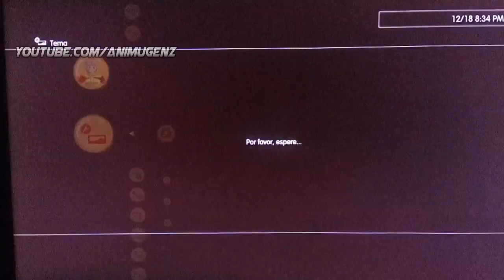『PS3』🐉✪ Dragon Ball Super: Super Hero | Gohan Beast Animated PS3 Theme DOWNLOAD! My Theme #33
[ESP]

REDES
♦PSN_ID: x--RainyDevil--x

DATOS
♦TEMA
-Anime: Dragon Ball Super: Super Hero
-Personaje: Gohan
-Autor: AnimugenZ
-Tipo: Animado
-Resolución: 1280x720

-NOTA: Hoy 18/03/2024 tuve que resubir el tema pero comprimido en winrar debido a un error extraño en mediafire ya que ni siquiera me dejaba resubirlo incluso cambiando el nombre, disculpen las molestias

♦PSN_ID: x--RainyDevil--x

DATA
♦THEME
-Character: Gohan
-Author: AnimugenZ
-Type: Animated
-Resolution: 1280x720

-NOTE: Today 03/18/2024 I had to reupload the topic but compressed in winrar due to a strange error in mediafire since it wouldn't even let me reupload it even if I changed the name, sorry for the inconvenience